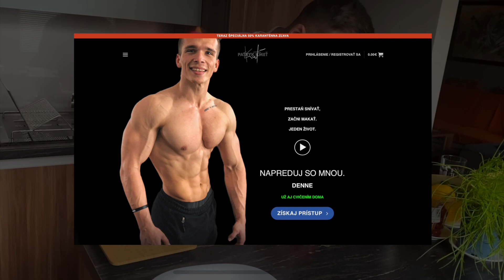TOP 3 CVIKY NA CHRBÁT DOMA (ep.13)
Toto sú moje 3 najobľúbenejšie cviky na chrbát mimo gymu 🐺